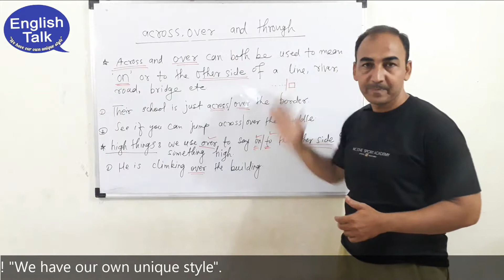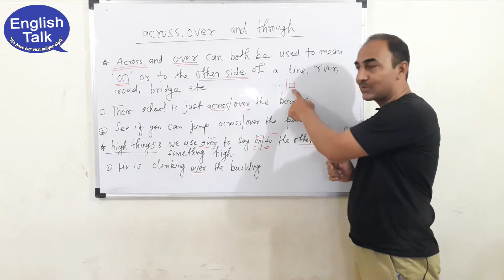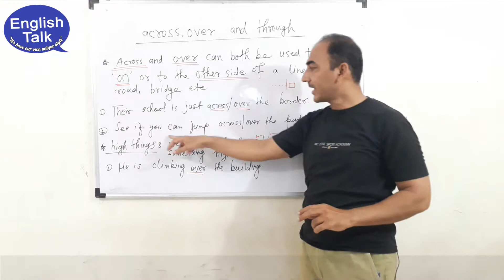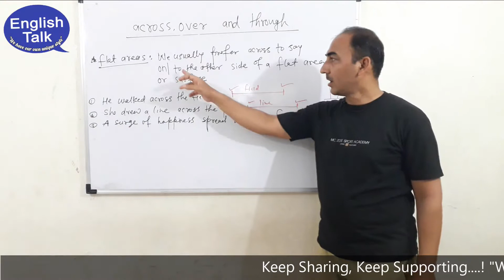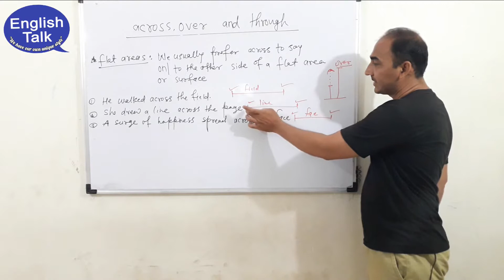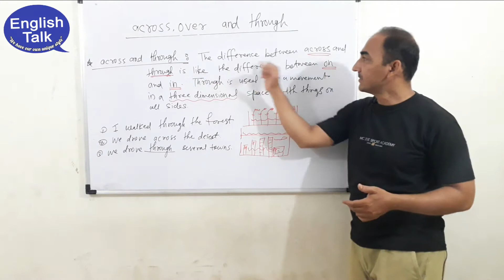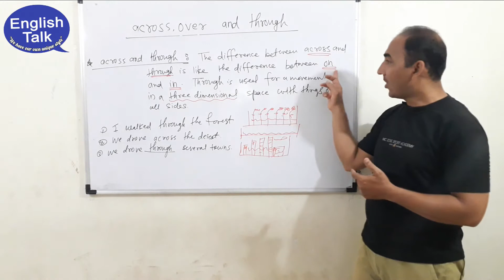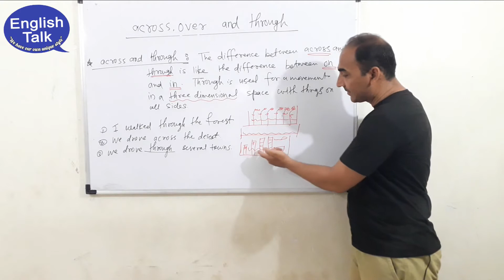How to use Across - Over - Through ?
Preposition makes a difference.
Learn how to use Preposition to avoid the mistakes.